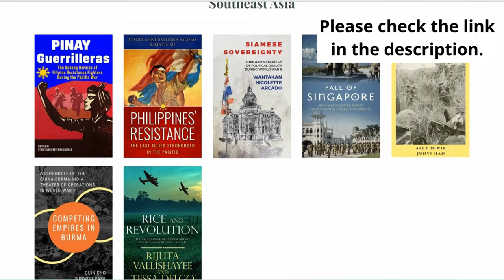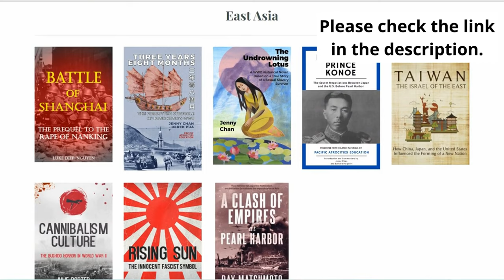Ito Hirobumi - The Architect of Japan's Imperial Dawn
Join us in this enlightening journey through history as we delve into the life and legacy of Ito Hirobumi, a key figure in Japan's transition into a modern imperial power. This video explores his significant contributions, from adopting Western influences to establishing the Meiji Constitution and his controversial role in Korea.

Key Highlights:

- Ito Hirobumi's formative years and the impact of Western ideologies on his vision for Japan.
- His instrumental role in crafting the Meiji Constitution, laying the groundwork for Japan's modern governance.
 - Exploration of Hirobumi's policies in Korea and their lasting effects on the region's historical narrative.

Insights from the Article:
Gain deeper insights into Hirobumi's complex character and his dual legacy as both a visionary statesman and a controversial imperialist figure through our analysis based on the article from Pacific Atrocities Education.